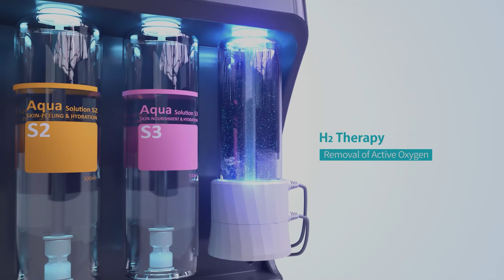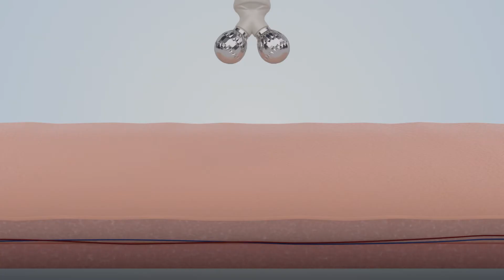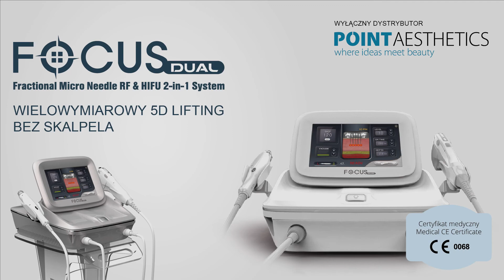HYDRA TOUCH H2 | Terapia wodą wodorową H2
Certyfikat FDA

Innowacyjna technologia umożliwiająca usunięcie nie tylko nadmiaru sebum i warstwy rogowej, ale również reaktywnych form tlenu odpowiedzialnych za procesy starzenia.

System HYDRA TOUCH H2 wykorzystuje wodę wodorową o najwyższym osiągalnym stężeniu w celu wychwycenia wolnych rodników, tym samym przyczyniając się do znacznego spowolnienia procesów starzenia się skóry.